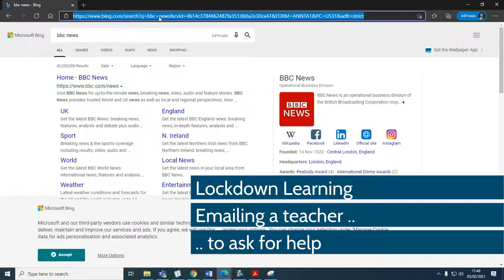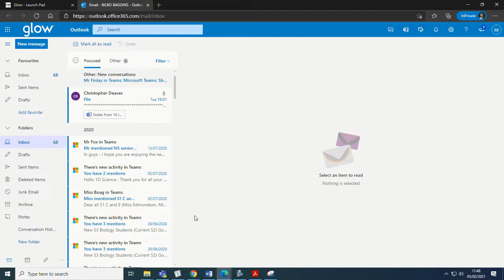Emailing a teacher